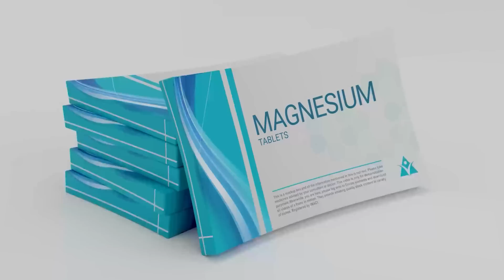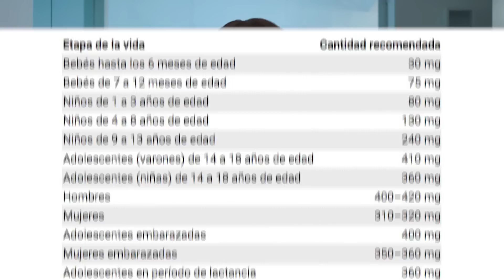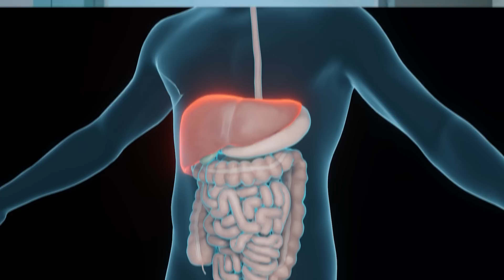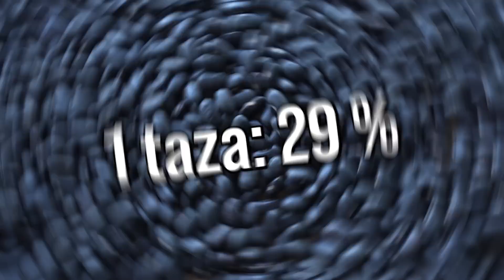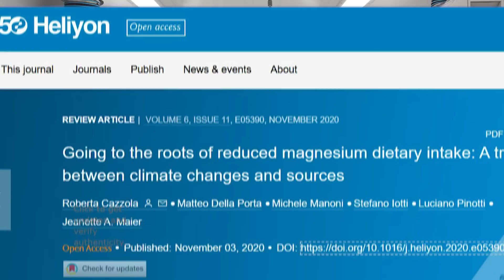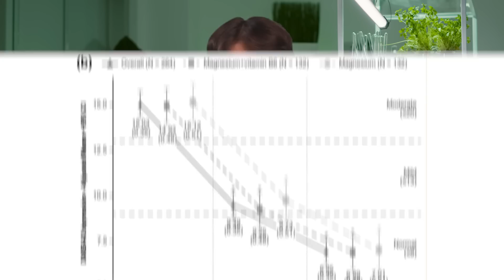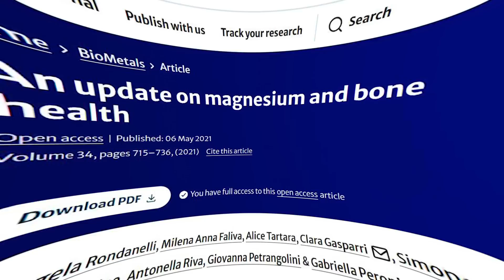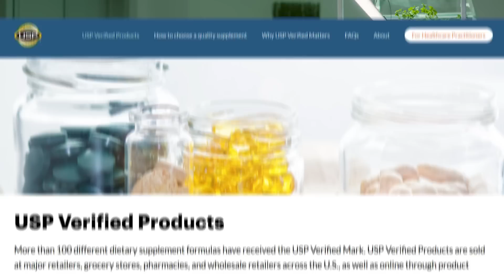Por qué consumir suplementos de magnesio es mala idea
Si hay tanta gente recomendando suplementos de magnesio, ¿Por qué es mala idea consumir cualquiera? ¿Es necesario para empezar consumir magnesio? ¿Puedo consumirlo en mis alimentos directamente? ¿Qué debo saber si sí voy a comprar un suplemento? 👇

Video capítulos
0:00 ¿Dónde se encuentra el magnesio en nuestro cuerpo y para qué sirve?
1:27 ¿Cuál es la ingesta mínima diaria de magnesio?
3:27 ¿Qué alimentos ricos en magnesio puedo consumir? ¿Puedo cubrir mis necesidades con la dieta?
4:56 ¿Los alimentos actuales son más pobres en magnesio?
6:06 Estudios sobre la deficiencia de magnesio y sus riesgos
7:49 Suplementos de magnesio